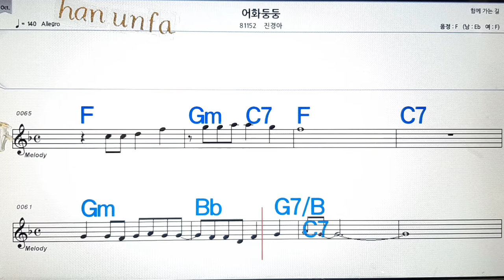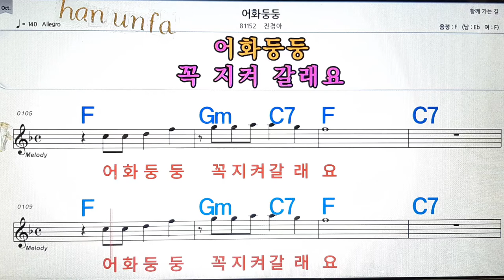어회둥둥/진경아💋노래방, 통기타 , 코드 큰악보, 가라오케, 반주💖Karaoke, Sheet Music, Chord, MR